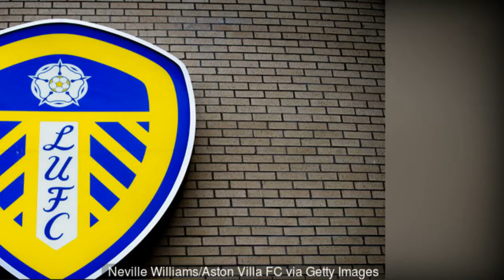BBC pundit critical of Leeds United boss Marcelo Bielsa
BBC pundit critical of Leeds United boss Marcelo Bielsa. Leeds United lost to West Bromwich Albion in the Championship this past weekend.

Noel Whelan suggested on BBC Radio Leeds that Leeds United head coach Marceo Bielsa was wrong to take Barry Douglas off against West Bromwich Albion this past weekend.

The former Leeds striker also suggested that Bielsa should have taken off 26-year-old Macedonia international winger Ezgjan Alioski, as the Whites were hammered 4-1 by the Baggies.

Douglas started the Championship game for Leeds against West Brom at The Hawthorns this past Saturday evening, but Bielsa decided to take off the former Wolverhampton Wanderers left-back in the 73rd minute.

Jack Harrison, signed on loan from Premier League club Manchester City in the summer transfer window, came on for 29-year-old Douglas, who joined Leeds from Wolves in the summer transfer window for a fee reported by Sky Sports to be worth £3 million.

Alioski started the game and played for the entire 90 minutes, and Whelan suggested that Bielsa was wrong to persevere with the winger- who joined the West Yorkshire outfit from Lugano in the summer of 2017 for a transfer fee reported by The Yorkshire Evening Post to be worth £2 million.

Whelan said on BBC Radio Leeds: “I do not understand why Alioski is actually still on the field. He has done absolutely zero. He didn’t do that much against Wigan either.

“But somehow someway he keeps staying on the field. We have just taken off one of the best left-backs in the Championship, got promoted last year to the Premier League with Wolves. Why is Alioski a better left back than him? He is not. He is not. Simple as that.”